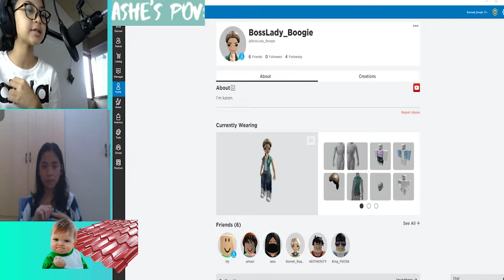SUSAN AND KAREN EXPLORES THE PHILLIPINES! ft. Raquelle |Vlog 87| Gaming!| 𝔸𝕤𝕙𝕖'𝕤 𝕃𝕚𝕗𝕖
Hey Lifers! It's me Ashe. Hello! We just realized that this June 12, 2021 is the Philippine's Independence day and we played a filipino based game on Roblox!

!!!OUR ROBLOX ACCS!!!

Wanna See other Vlogs of me..